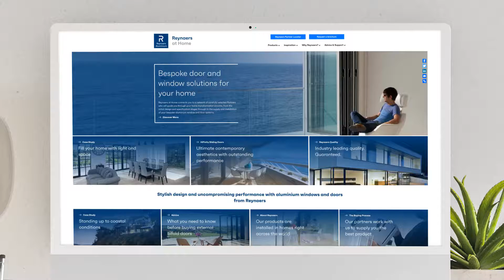Reynaers at Home New Website Launch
We are thrilled to announce the launch of the new Reynaers at Home website!

Visit the newly improved digital hub to discover products, case studies, helpful advice and more